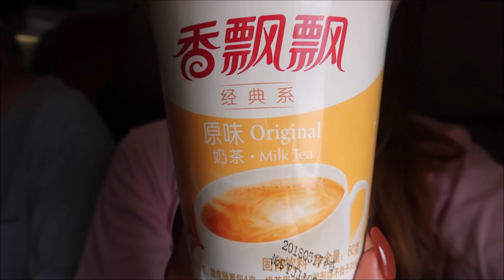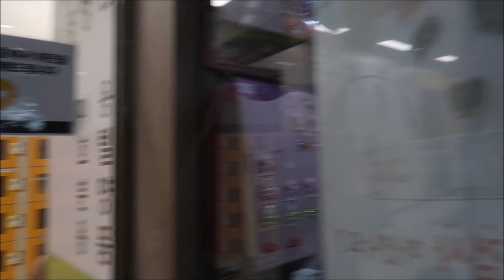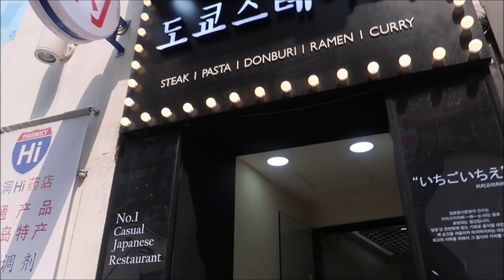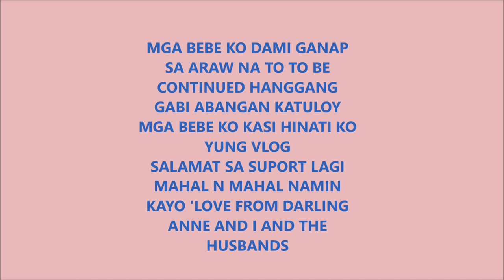NANDITO NA SILA DARLING(ANNE PARIS)ANGSAYA/PINKSLOVERS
anneparisvillanueva

MUSIC FROM
YOUTUBE CREATOR

REGARDS,
JULIET MATTHEWS